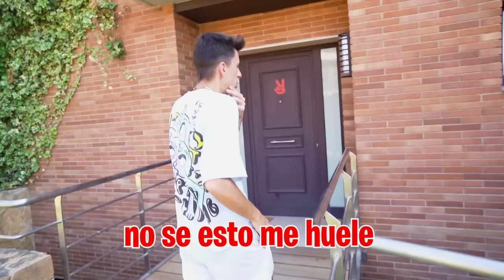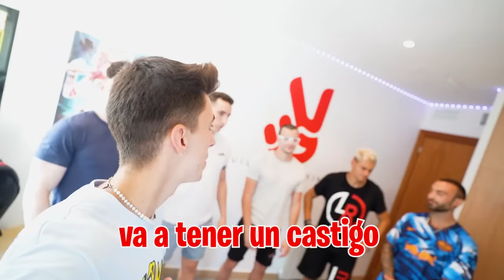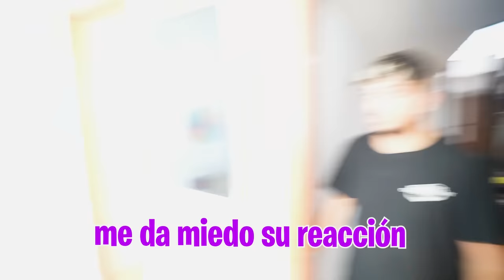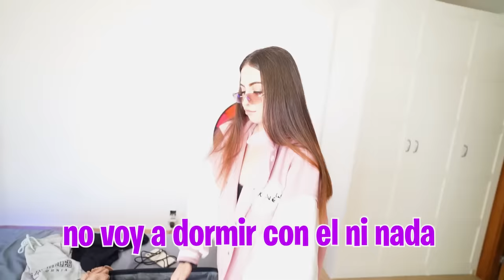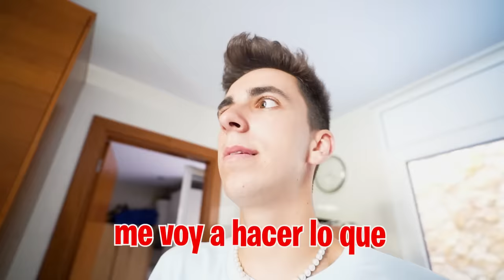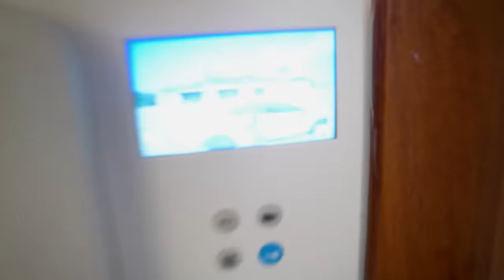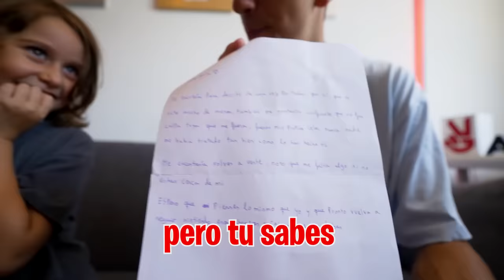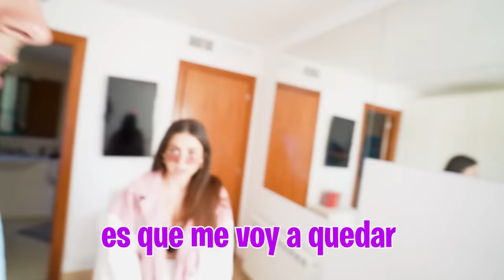MI EX VECINA VUELVE A MI CASA POR SORPRESA…*después de 6 meses!*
Mi ex vecina me ha mandado un mensaje extraño dice que me echa de menos y que quiere verme, pero la que aparece en casa no es ella si no su hermana Nahia, ¿Qué estará tramando mi ex vecina?